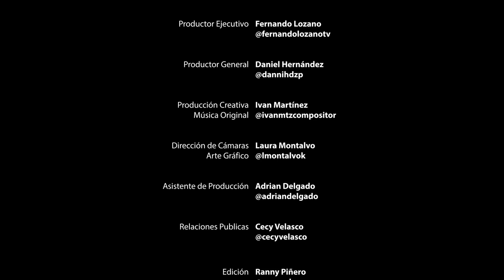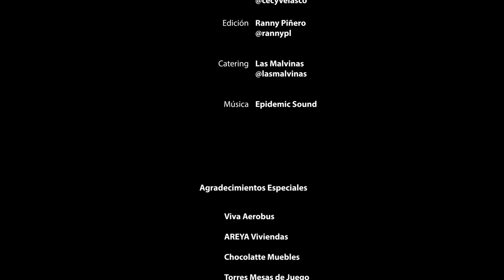Fernando Lozano Presenta a Rogelio Ramos - El Master de la Comedia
Rogelio Ramos, más de 35 años de experiencia haciendo reír.